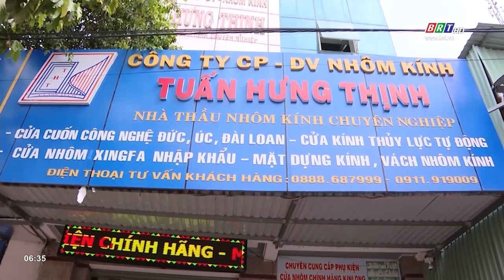Doanh nghiệp ngành cơ khí linh hoạt để giữ vững thị trường | BRTgo